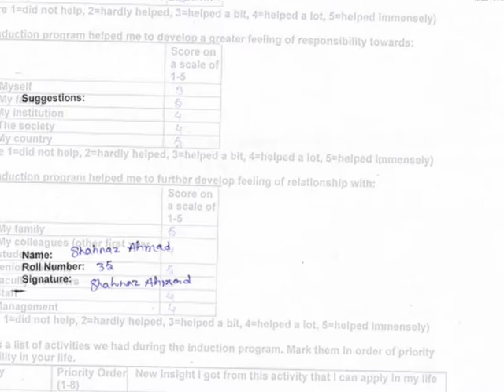9 Induction Programme @ Buddha Institute of Technology Feedback of Selected Students 2018